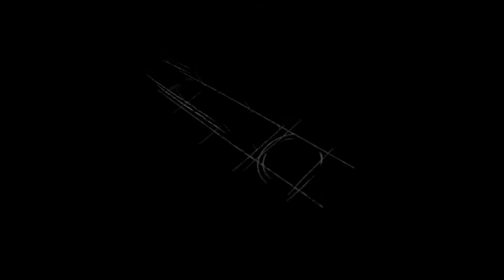pozzo-immobilier-transatlantique-granville.mpg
POZZO IMMOBILIER est toujours en recherche de lieux et d'espaces de qualité. Le choix de réaliser la Résidence Transatlantique sur un site chargé d'histoire, situé au coeur de la ville et au carrefour de la vie portuaire, en est le plus bel exemple.
Ce lieu symbolique, qui abritait autrefois le siège social de la Compagnie Générale Transatlantique, permettait à de nombreux voyageurs de partir vers des terres lointaines.
Désormais, il permettra à ses futurs occupants de s'installer dans un lieu unique et de profiter d'une des dernières possibilités d'habiter en plein centre ville en jouissant d'une vue unique sur la mer.